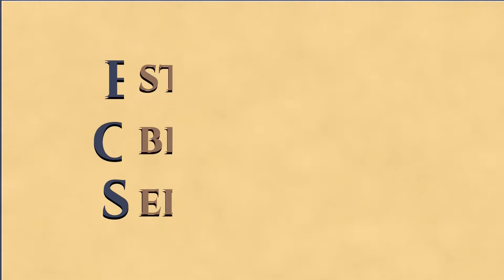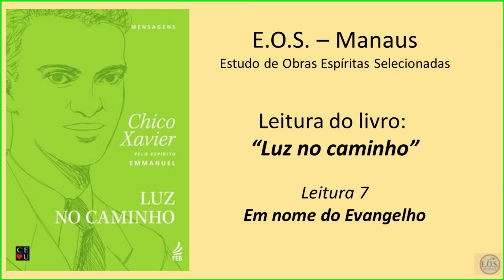Luz no caminho - Leitura 07: Em nome do Evangelho